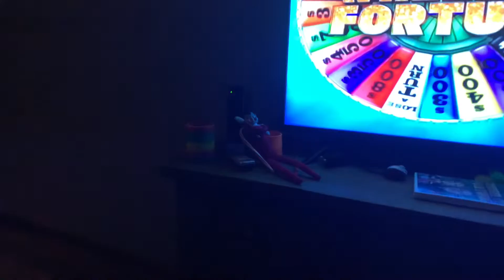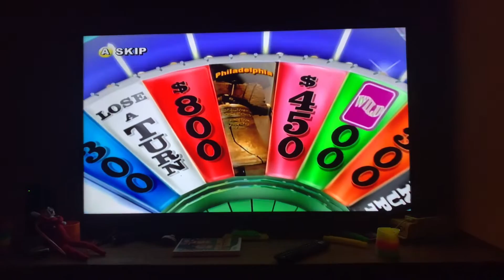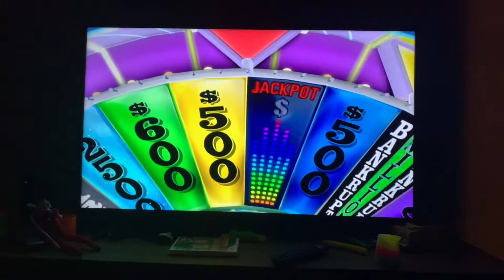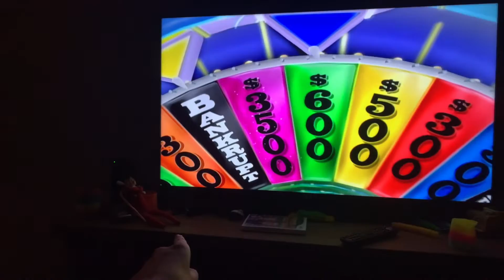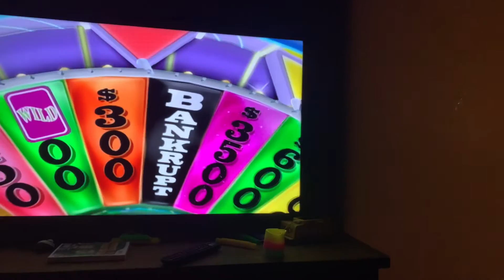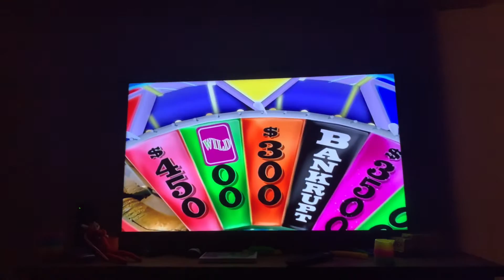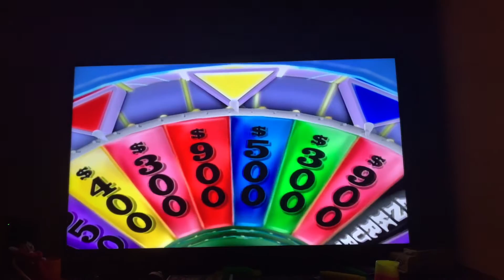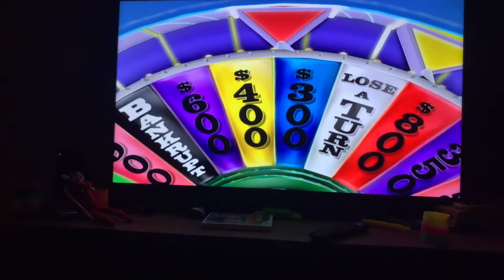Wheel of fortune for the wii game number two with ELF ON THE SHELF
So my elf said he wanted to be on one of my videos maybe he can do more with us before he goes back to the North Pole